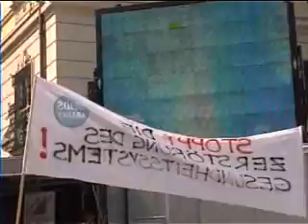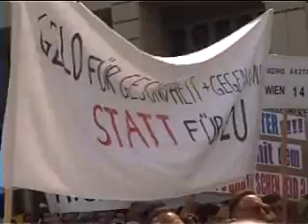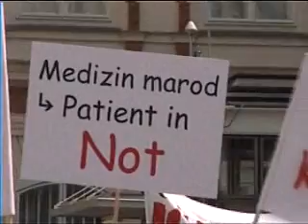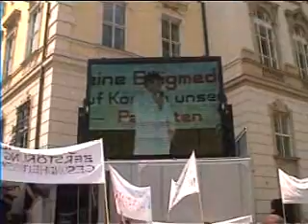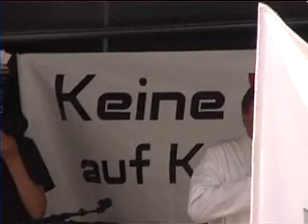Ärtztedemo in Wien 03 06 2008 III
Die von der Ärtzekammer organisierte Demonstration gegen die Zerschlagung des solidarischen österreichischen Gesundheitssystems wurde auch von der Werkstatt Frieden & Solidarität u.a. mit flugblättern unterstützt.
An die 10 000(!!) ÄrtztInnen und PatientInnen beteiligten sich an dieser eindrucksvollen Kundgebung...